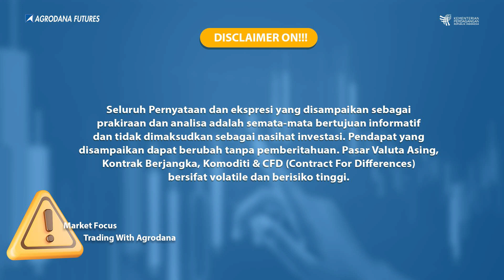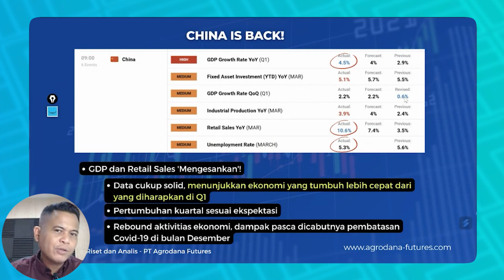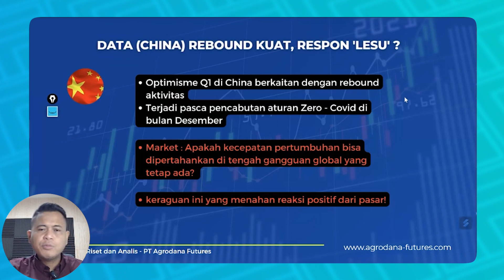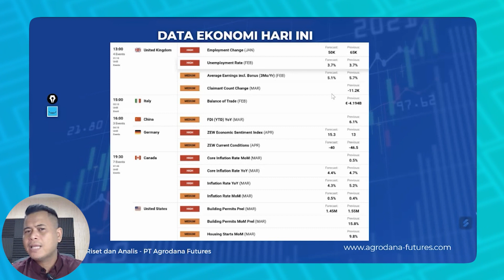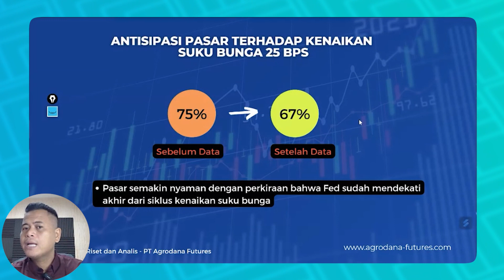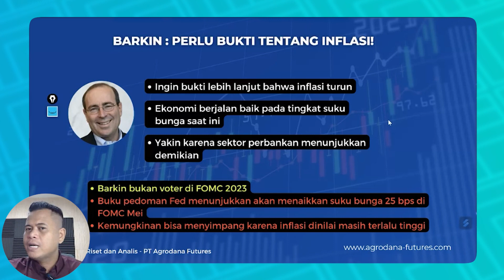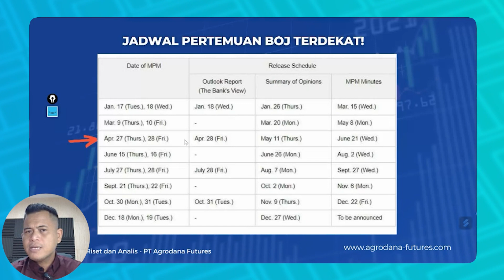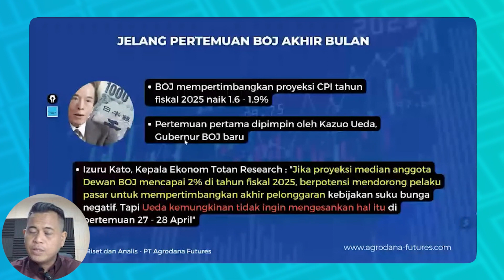Analisa Fundamental Forex Hari Ini 18 April 2023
00:00 Market Update Agrodana
00:10 Disclaimer!!!
00:20 Opening
01:04 CHINA Is Back!
03:53 Data (China) Rebound Kuat, Respon 'Lesu'?
04:22 Data Ekonomi Hari Ini
05:42 Antisipasi Pasar Terhadap Kenaikan Suku Bunga 25BPS
06:15 BARKIN : Perlu Bukti Tentang Inflasi!
07:44 Jadwal Pertemuan BOJ Terdekat!
08:19 Jelang Pertemuan BOJ Akhir Bulan

Yuk Buka Akun Trading Kalian di :
Cek Website Agrodana Futures di :
IKUTI UPDATE ANALISA KAMI DI :
Update Analisa Teknikal  Harian :